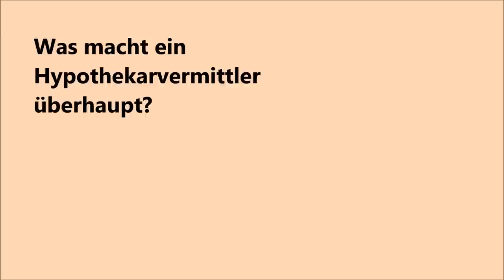Retail Banking Schweiz - Hypothekenvermittler im Vergleich - Teil 2: HypoPlus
Hypthekenvermittler HypoPlus im Gespräch.